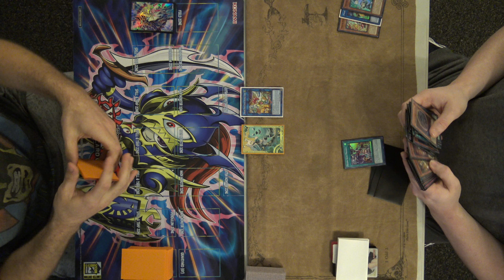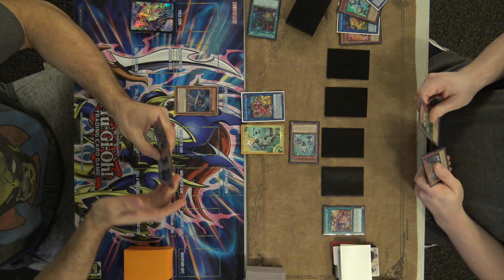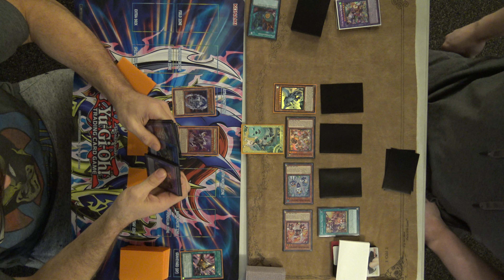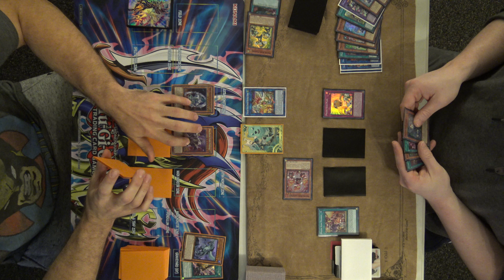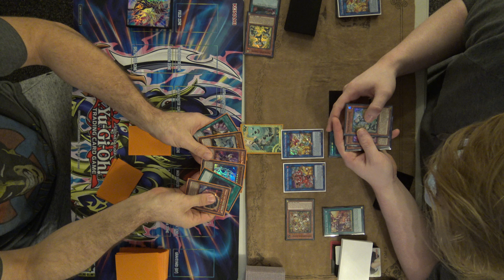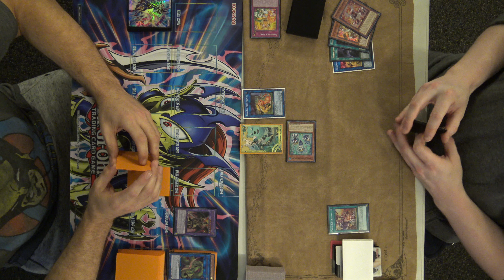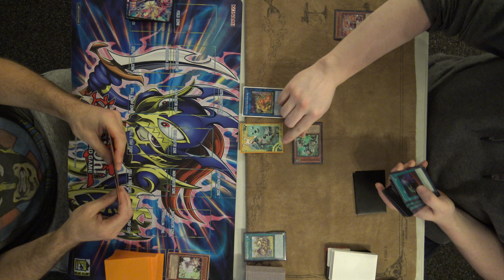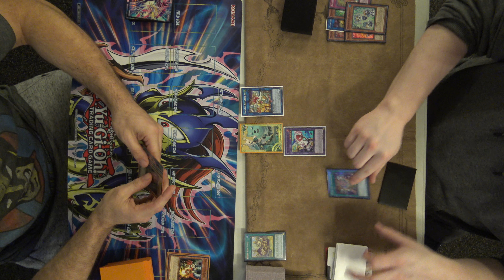Mekk-Knight Vs Prank-kids - Yu-Gi-Oh! Gauntlet Local Tournament 11-5-20 R3